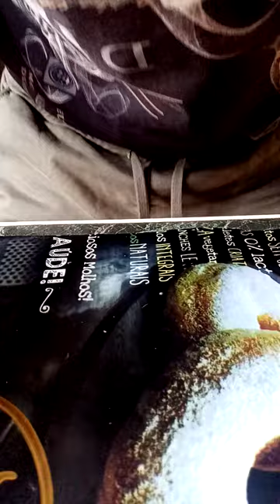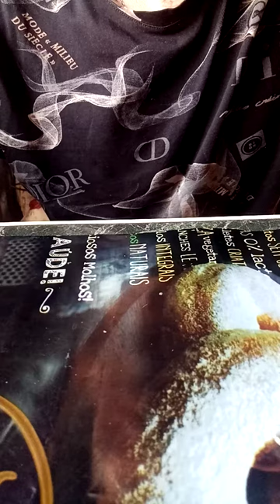Как разобрать и заправить одноразку Puffmi 5000,9000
Повторно заправил одноразку Puffmi.